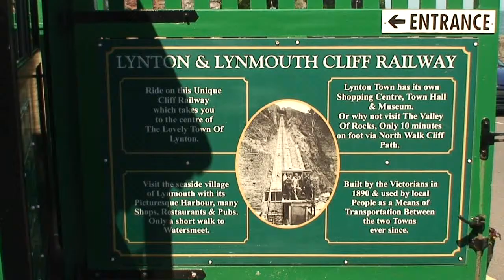CLIFF RAILWAY RIDE TO LYNTON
Filmed on 30 May 2009. It is interesting to know that most of the money to build this railway came from the same man who invested in the Lynton to Barnstable railway, Sir George Newnes.